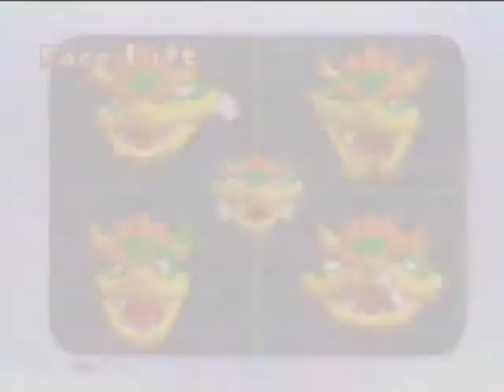Mario's Rainbow Castle- Episode 2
Home to the running joke of the LP: Luigi getting to play Ghost Guess. Also, I was too lazy to not edit out stuff :P